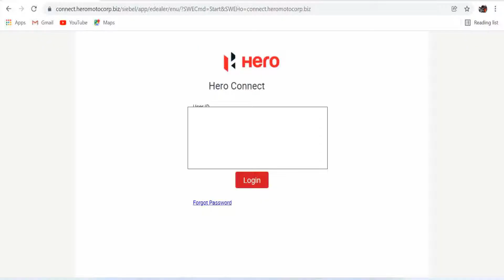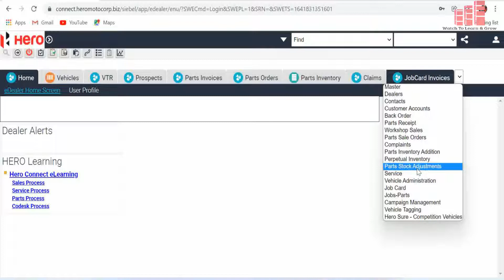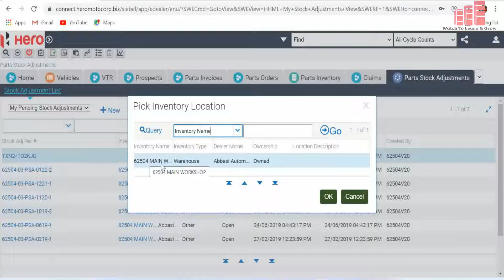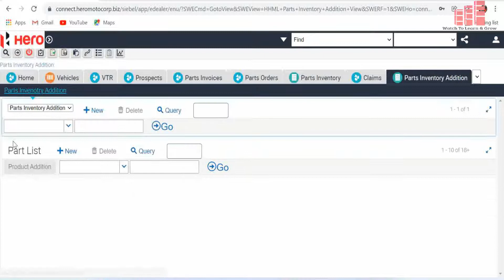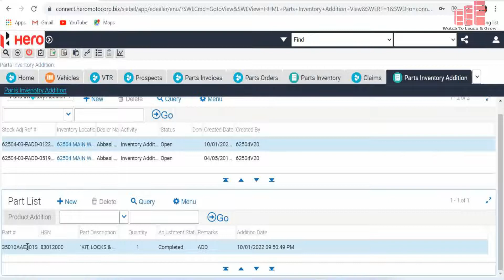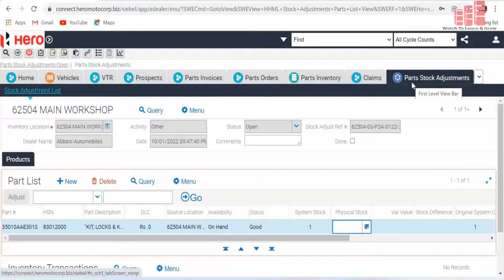हीरो कनेक्ट में पार्ट इन्वेंटरी एडीशन कैसे करें। How To Do Part Inventory Addition In Hero Connect.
Hello Doston aaj ke is video mein hum dekhenge ki kaise Hero Connect mein Part Inventory Addition karte hain.